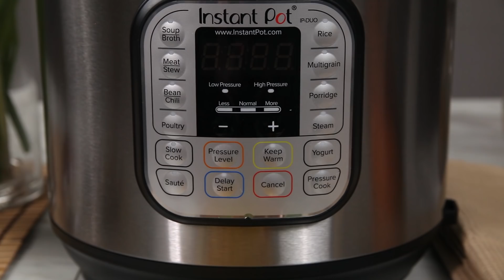Instant Pot Better Than Takeout Orange Chicken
Learn how to cook Orange Chicken in your Instant Pot. or download the Instant Pot Recipe App with 1000+ recipes.